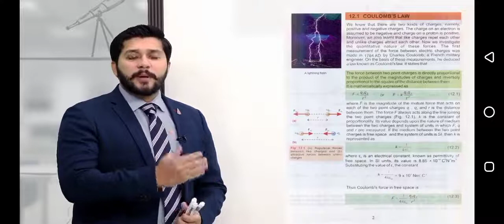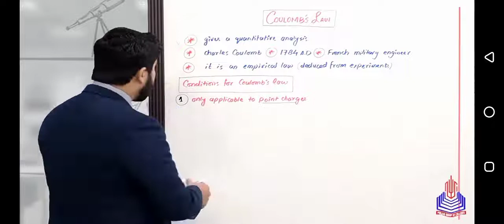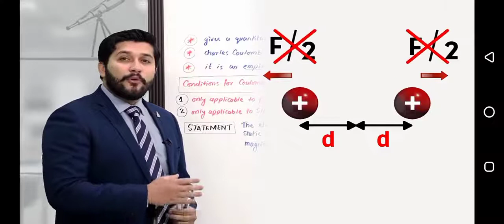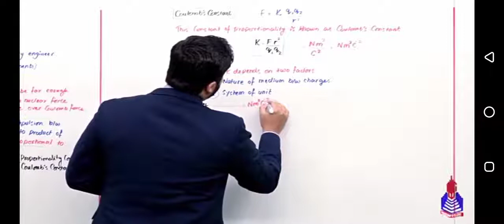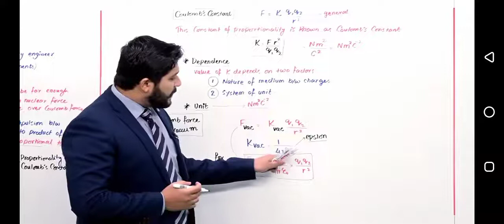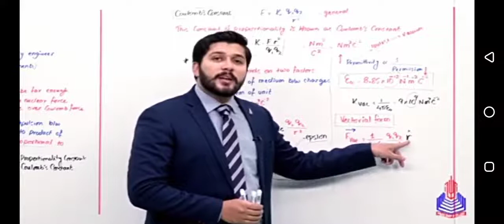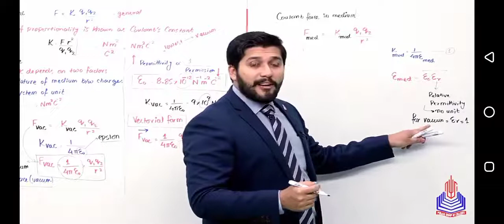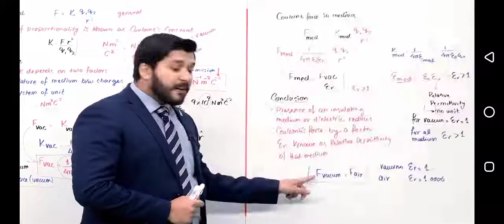Coulomb,S law lacture 2 ch#12 2nd year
All intermediate best lacturers